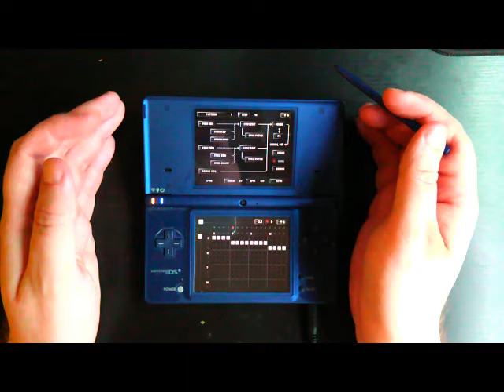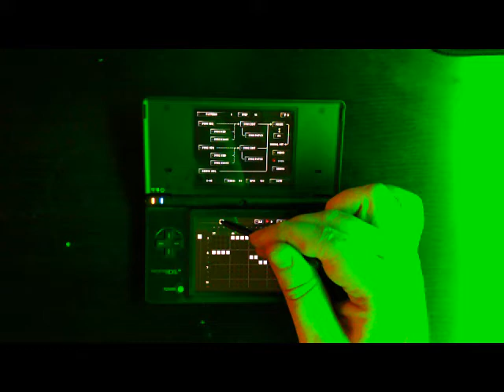Bloody Slime - Happy Pixel Walk [Korg DS-10]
Happy Pixel Walk ;)